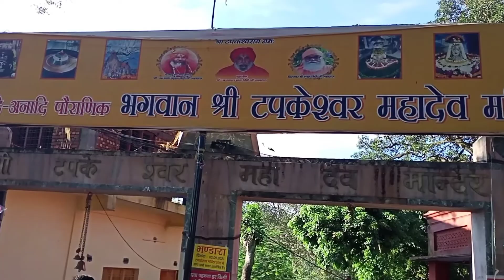GANPATI VISARJAN 2021 || Shisham Hostel || FRI, Dehradun || Vlog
Jay Ganesh Deva by @shemaroo Bhakti